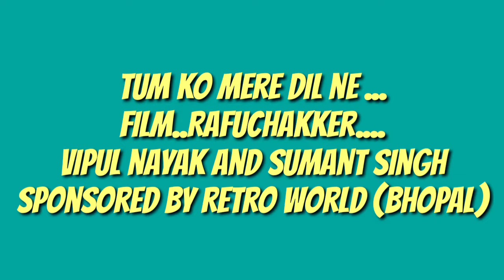Tumko mere dil ne.... Vipul Nayak, Sumant singh, Retro world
Rafuchakker, sailndre singh, kanchan